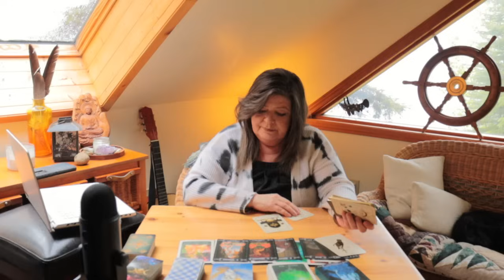GEMINI 💫"RETURN TO SENDER ON THIS"✋ SOMEONE TRYING TO WISH ILL WILL ON A HIGH PRIESTESS!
Hey beautiful Geminis! 🌟 Welcome back to the channel! I’ve finally settled into the cabin, and I’m excited to spend the summer here, possibly even the fall. Thank you for your patience and support! 💖✨

🌕 What You Want Wants You:
You've been feeling like a sacred fool, but remember, what you want also wants you. Have faith in the process and release any negative allegiances. 🌠🙏

🔥 After the Storm:
After the storm, the sun comes out. You’re emerging stronger, with a focus on friendships, creativity, and your roots. 🌞🌿

👀 Unveiling Hidden Truths:
Someone has been trying to oppress you with secrets and fears, but the truth is coming to light. Their attempts to manipulate and control you are backfiring. 💥🔍

⚖️ Karmic Justice:
People who tried to inflict pain and sabotage your success are now facing karmic justice. Your perseverance and integrity are leading you to victory and blessings. 🌟🌀

🌟 Final Thoughts:
Gemini, you’re stronger than ever. Keep shining and let your success speak for itself. 🌠💖